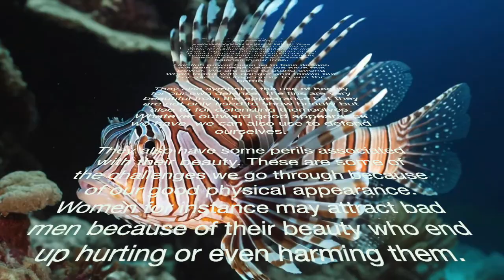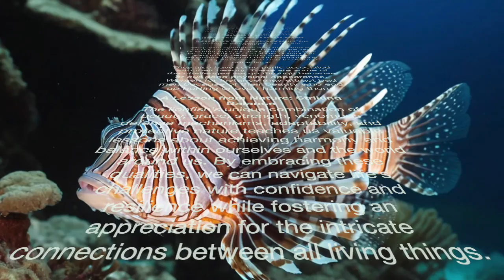LionFish Symbolism (Scuba Serenity Rebirth in Healing Mayan Waters)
I made this video purely out of joy and to serve as a reminder of an experience I had underwater in March of 2024 in the waters of the Mayan Riviera Caribbean

On this trip, we saw more Lionfish than ever before and 8 of them were killed before my eyes, by a spear fisherman.

Raised a fisher woman, witnessing this surprised me as I broke down into sobbing tears underwater. The birth, death and rebirth of life spoke to me deeper than I've ever felt. Clearly, these Lionfish had a message for me, so I searched for the meaning and it couldn't be more true for this transition of life I am in now...

And possibly you
Possibly our world.
When we get quiet, we can feel God and hear Nature speak to us in symbolism and the reflection of what we experience about ourselves through the outside world..

A Lesson from Nature: Striking Balance
The lionfish’s unique combination of beauty, grace, strength, venomous defense mechanisms, adaptability, and protective nature teaches us valuable lessons about achieving harmony and balance within ourselves and the world around us. By embracing these qualities, we can navigate life’s challenges with confidence and resilience while fostering an appreciation for the intricate connections between all living things.

This trip is a transition I am enduring, a Rebirth of sorts, purchasing homes in the Mayan Riviera, truly reflecting the spiritual meaning of this fish.

Sometimes we need to go under the sea, so we don't go under over the sea. (if you get what I mean)

My journey to invest in Mexican Real Estate & Why I think the Mayan Riviera is an INCREDIBLE investment:

FOOTAGE: Aquanuts, Puerto Aventuras (Luis)

* JOIN MY VIP MEMBERSHIP GROUP with Medical Concierge support from my team of Doctors

ABOUT Diane Kazer, Board Certified Doctor of Traditional Naturopathy
Diane Kazer is a graduate of New Eden School of Natural Health & Herbal Studies as a ‘Doctor of Traditional Naturopathy'. She is the founder of the Cleanse, Heal, Ignite Ministry, specializes in Detoxification + Healing the Gut from Toxins & Trauma and is the most sought after health practitioner in Orange County, CA, entrusted by well-respected doctors and their patients using her ‘Food and Herbs as Medicine’ approach…AND beyond that into Lifestyle AND Mindset, which is what is mostly missing today in the wellness industry.

Diane also is trained and certified to use labs when necessary, that seek to identify clues and healing opportunities that if overlooked might otherwise progress into a disease, which we aim to PREVENT.

The difference? = Preventative healing and ancient ‘medicine' vs reactionary medicine. Modern doctors are not trained in this way, and as such do not run the same labs we do; rather they use diagnostics to determine IF a disease is already present, and their solution is a prescription, procedure or surgery.

For 14 years Diane has mastered the skills of ‘treating the person' and how they're feeling, even when labs are inconclusive. In a world where doctors are trained to treat the lab results, rather than seek to understand the patient, no one will truly heal. A MAJOR fail in modern medicine.